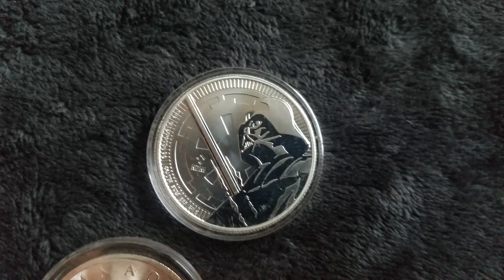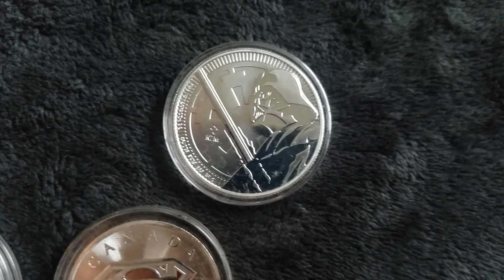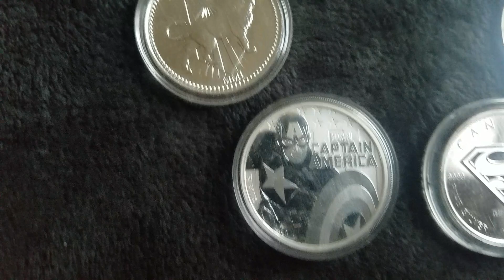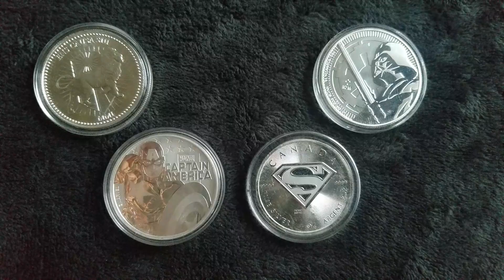Silver 5150: The Morning Update! 6/10/20☕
Metals, Movies, Markets, & FED Expectations.